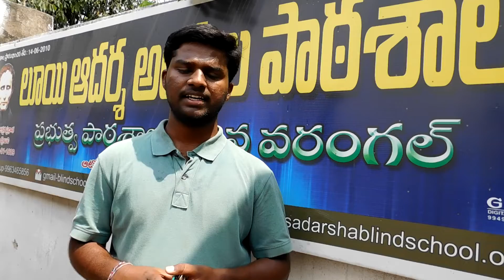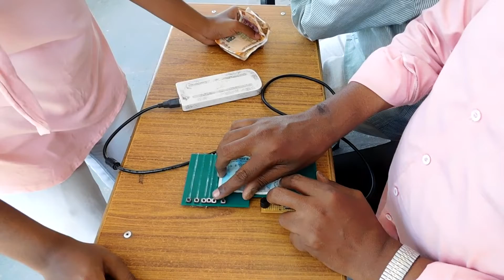Currency detector for visually impaired people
The above  is the user testing video of a product developed for visually impaired people

In SR ENGINEERING COLLEGE we have a unique program called EPICS (Engineering Products In Community Service) in which students have to approach nearby N.G.O's and find their problems.

As a part of that, we had chosen Louis Adarsha Blind School  in warangal and developed a currency detector for them